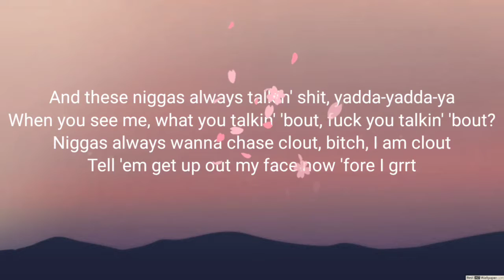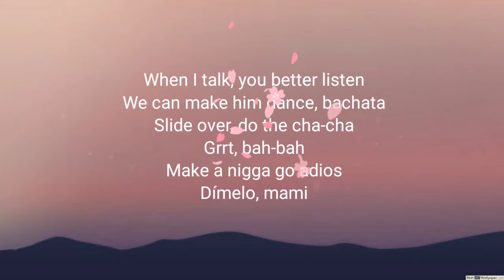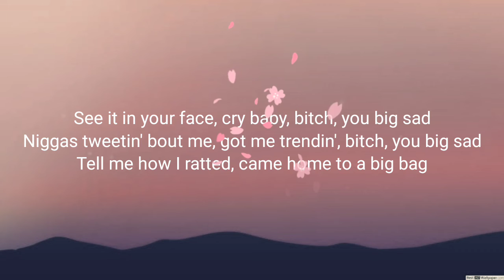GooBa 6ix9ine lyrics